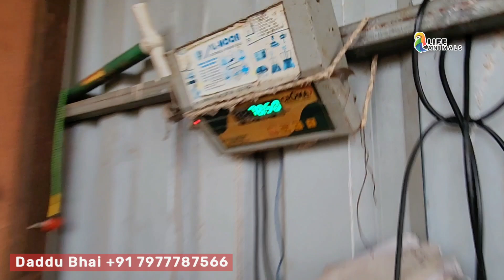Khassi Sojat Gulabi Bakre At ASHRAFI GOAT FARM | Palne Wale Gulabi Goat In Padhga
I'm on Instagram as @lifewithanimals